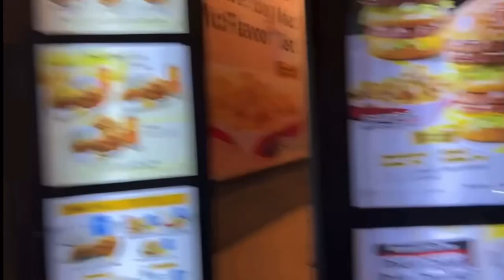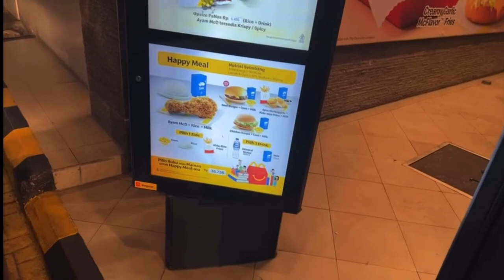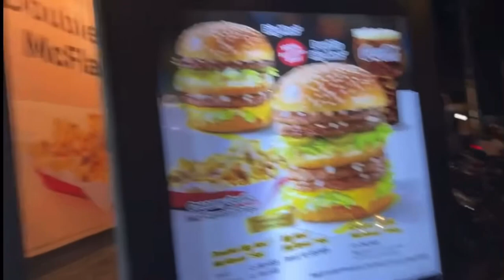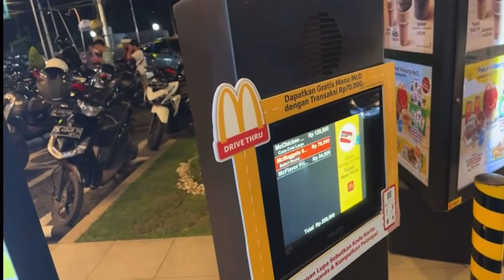9/17英語が通じない連続マック⁉️クリーミーガーリックが通じない？🙇‍♂️バリのマックはこう頼め🙇‍♂️小山恵吾流注文方法🙇‍♂️ハッキリと喋ってますね🙇‍♂️